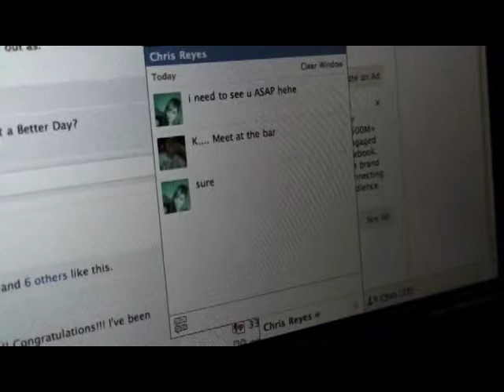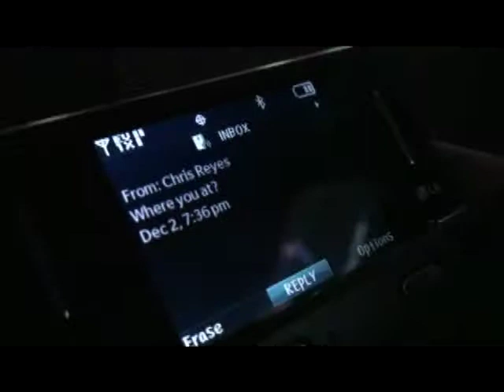THE FINAL FIX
(Fall Semester 2010) A soulless creature searches for her nightly fix. Luring her "victim" off of Facebook, and meeting him at the the local pub, she takes you for a ride as she shows you the true beast that lies within her. She shows you how her life was transformed from a normal everyday girls into a dark creature of the night. Though she may not be exactly what you think she is. In the end she shows you the true darkness that lies within her. Staring Brianna Gonzales as the main actress and Chris Reyes as the dealer/victim.